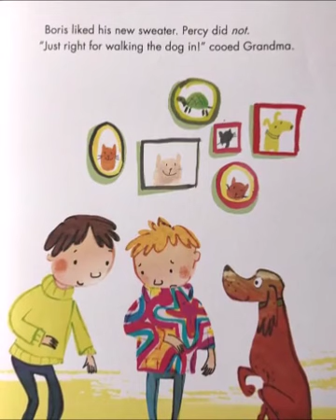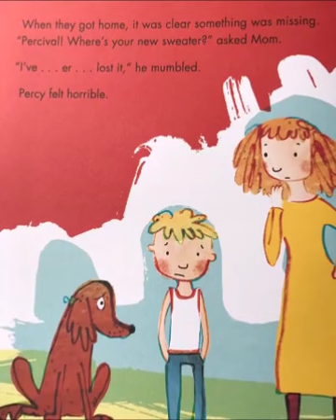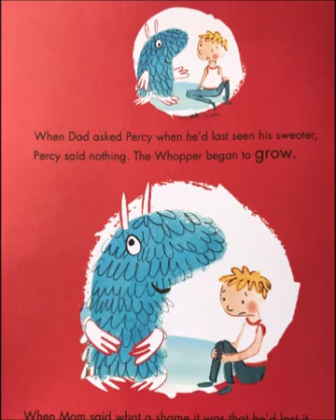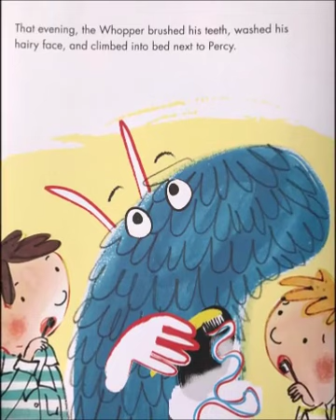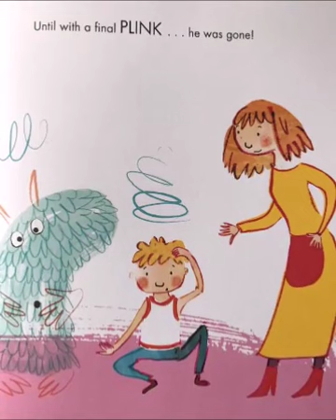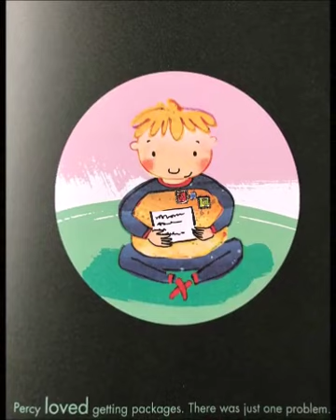📚The Whopper // A READ ALOUD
The Whopper by Rebecca Ashdown

Percy tells a lie, and his lie comes alive! How will he get out of it?